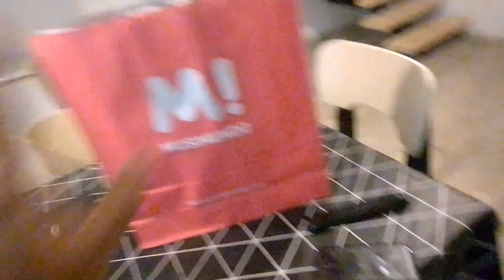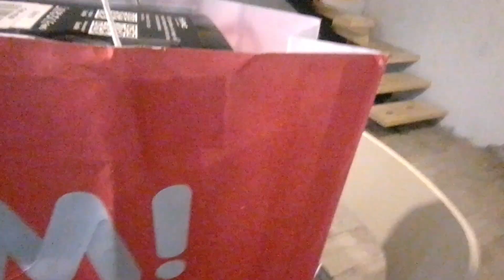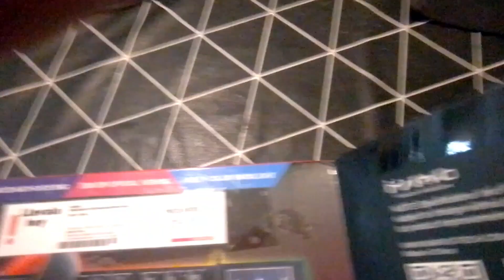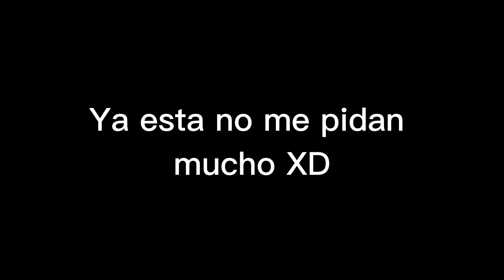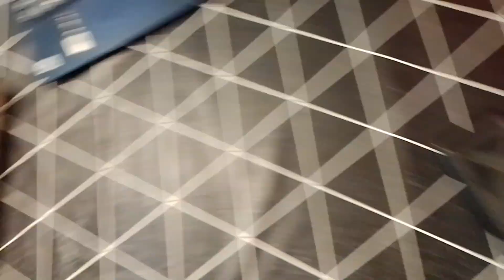Umboxing de Pack Gaming Scorpion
Pues se me dio la super oportunidad de comprarme un pack gaming con teclado, mouse pad, mouse y auriculares gamer así que bueno, como todo buen YouTuber novato tengo que subir esto AJJAJ